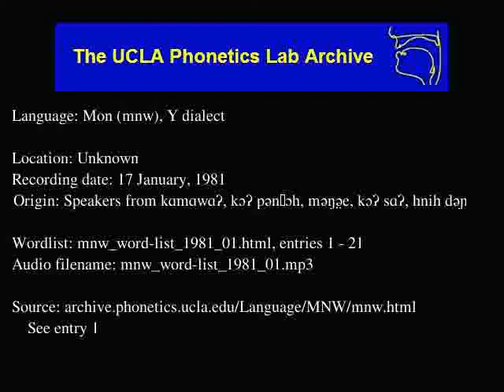Mon audio: mnw_word-list_1981_01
Language family: Austro-Asiatic, Mon-Khmer, Monic
Unknown
Date: 1/17/1981

Contributor: nɑi pɑni̤tɑ, nɑi thɔ̤mmɛɑ, nɑi hɔŋsæɛre̤ce̤ɑ, u phɑʔ, wɑ wɛ̤rɑʔ